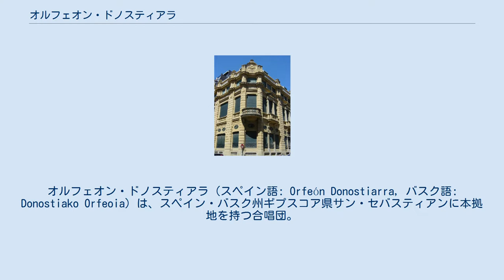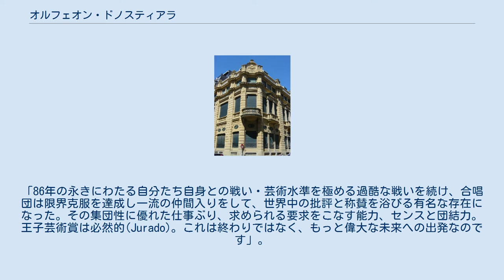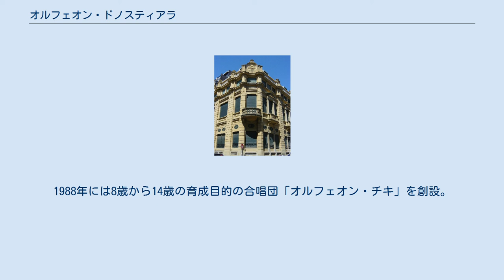オルフェオン・ドノスティアラ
サン・セバスティアン
オルフェオン・ドノスティアラ（スペイン語: Orfeón Donostiarra, バスク語: Donostiako Orfeoia）は、スペイン・バスク州ギプスコア県サン・セバスティアンに本拠地を持つ合唱団。
1897年1月21日に創設され、100年以上の歴史を持つ。
数多くの賞を獲得し、評価は世界的にもトップレベルである。
「バスク地方の歌を守り普及させる」という目標を掲げ、独自の哲学に基づく規律正しく几帳面な組織力に対し、文化団体としての表彰歴もある。
合唱団員はその全史を通して、また現在もプロの歌手が所属していない。
 この団体の起源は1896年6月にさかのぼる。
20人の古風な合唱社交会員は、ノルベルト・ルスリアガという人物に指揮を受けていた。
彼こそ、この社交クラブを数か月後にオルフェオン・ドノスティアラへと姿を変える「分子」を育てたのである。
 当時は同じ県の街アラサーテ/モンドラゴンで、ギプスコア県主催の有名なバスク・フィエスタや農畜産業コンクールなどといった行事が毎年開催されていた。
ルスリアガと20人の無名の歌い手たちは、まず地元県で存在感と実力を認めさせ、続いて他の県のイベントにも進出しようという考えで腕を磨いていた。
 「オルフェオン」を名乗ってから初期の5年間のレパートリーは、アポリナール・ブルル作曲の「ホセ・ナヴァラ」、ヨハン・シュトラウス2世の「美しく青きドナウ」、A・ミュラーの「嗚呼ペピータ」、そしてヘスス・グリーディ作曲の「エル・ポプラル・ボハ」と「ボハ」のみ。
だが評価が低くとも、その非凡な協同力はイベント主催者によく知られていた。
この時期は20のコンサートしか行えなかったが、96回の方針会議と29回の会合を開いた。
 オルフェオン2代目「マエストロ」指揮者エスナオラ 1902年、セクンディノ・エスナオラがオルフェオン合唱団指揮者に任命された。
20世紀初頭は合唱コンペティションの数が花盛りの時代で、オルフェオン・ドノスティアラもこの波に乗って参加した。
そして数多くの賞を獲得した結果、1906年にはフランスの賞「グランプリ・ドニュール・ドゥ・パリ」を獲得するに至った。
 1909年、指揮者エスナオラはオルフェオンの未来を考え一つの変化を起こすことを決断した。
成人女性の歌い手を入団させ、ややアルトな声域をミックスした。
これは彼らのレパートリーをより広い地平に到達させ、コーラル・シンフォニーの領域へと踏み込んだ。
ドノスティアの市民達は大きな期待を抱いて「ベッロ・ナヴィオ」合唱に耳を傾けた。
そしてオルフェオンは初めてセニョリータ（少女達）とニーニョ（少年達）のバック・コーラスによって支えられる、男女混声三部合唱を披露した。
これはまさに響き渡るように成功した。
 この成功によってカジノ・デ・サン・セバスティアンで交響楽団と共演する機会を得たエスナオラと合唱団は、この舞台を統括した巨匠エンリケ・フェルナンデス・アルボスの知遇を得て、首都マドリードのテアトロ・リリコとテアトロ・レアルでコンサートを行った。
ポルトガルでの国外公演を終えた1925年、マエストロ・ブランチ指揮でベートーヴェンの交響曲第9番がオルフェオンによって合唱された。
これは1912年以来、オルフェオンが最も多く合唱している曲の一つである。
 フアン・ゴロスティディの指揮のおかげで、合唱団は影響力のある政府要人や外国人プロモーターと縁を持ち、ヨーロッパの主要な国際フェスティバルに活動の場を広げた。
当然それに伴って曲目やジャンルも多様化し、サルスエラやオペラ関連の曲も合唱するようになっていった。
すさまじいスケジュールが約40年間にわたって途切れなく続き、ゴロスティディ指揮のアカペラに動かされるように、そして混声合唱がコンサートで絶賛されるたびに、オルフェオンの評価は高まった。
 フアン・ゴロスティディの死去にともない、アンチョン・アジェスタランが合唱指揮の地位を継承した。
それ以前、アジェスタランは合唱団の副代表でテノールを担当していた。
「これ以上は無理」という限界を超越するのが彼のモットーで、芸術的な力を前任者に負けじと発揮した。
そして彼の指揮の下で合唱団はより多様な国際ツアーを行い、大衆的認知と外国からの批評を受けた。
 アジェスタランはカリスマ性を持った人物と考えられており、音楽に突き動かされる情熱・限界を克服したい気持ちを団員に伝えられる情熱的...